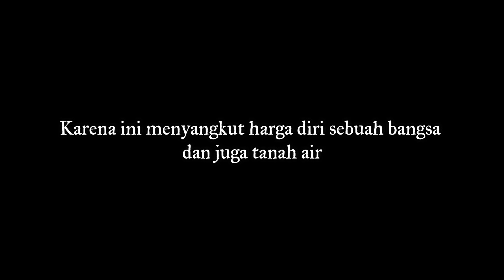Pertempuran Alamo | Sebuah Kisah Yang Heroik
Sejarah Pertempuran Alamo

Pertempuran Alamo selama perang kemerdekaan Texas dari Meksiko berlangsung selama tiga belas hari, dari 23 Februari 1836 sampai 6 Maret 1836. Pada bulan Desember 1835, sekelompok tentara sukarelawan Texas telah menduduki Alamo, bekas misi Fransiskan yang terletak di dekat kota San Antonio saat ini.